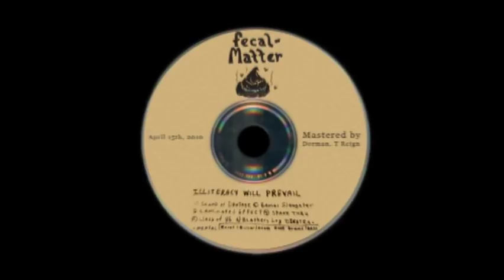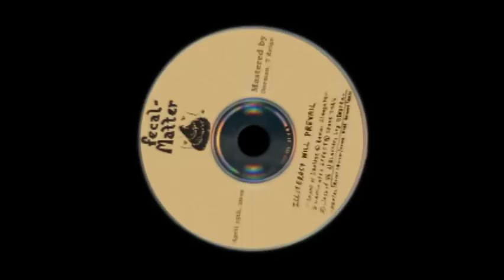Fecal Matter - 03 - Laminated Effect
I found some High Quality versions of Kurt Cobain's first band Fecal Matter and decided to do a master on them.